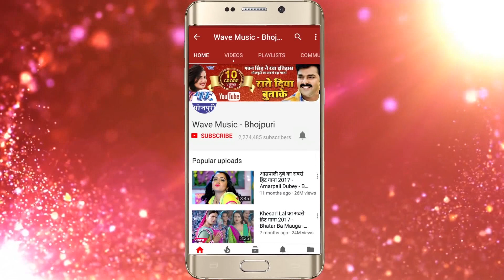नइकी सजेले - Naiki Sajele - Saat Futt Lamba - Sanjay Sharma - Bhojpuri Hit Song 2018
Album :- Saat Futt Lamba
Song :- Naiki Sajele
Singer :- Sanjay Sharma
Lyrics :-Pankaj Yadav
Music Director :-Raj Gajipuri
Video Director :-
Company/ Label :- Wave